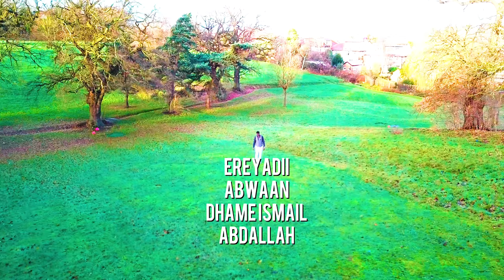AXMED DHAGAX | MAR I DAGAY | OFFICIAL 2018 MUSIC VIDEO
EREYADII: ABWAAN DHAME ISMAIL ABDALLAH
LAXANKII: ISKILAAJI
MUUSIGII: AL USTAAD MOHAMED SHEEGOOW BISHARA
VIDEO PRODUCED & DIRECTED BY WAQAL